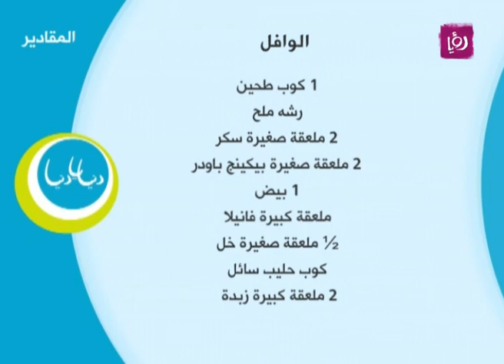الوافل - ايمان عماري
ايمان عماري تحضر خلال مطبخ دنيا يا دنيا الوافل.